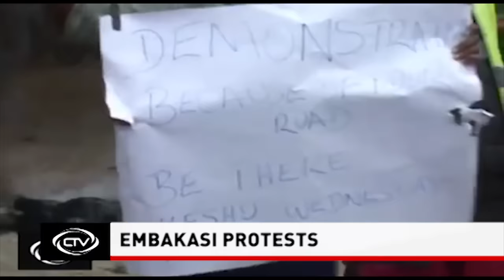Attacks on DPP, constitutional offices dangerous [News Bulletin]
The Law Society of Kenya (LSK) has come to the defence of the Director of Public Prosecutions (DPP), warning that attacks on the constitutional office has grave consequences.
LSK and Kituo Cha Sheria want politicians to stop unnecessary threats and criticism on the independent office which has lately come under attack over its handling of corruption cases.